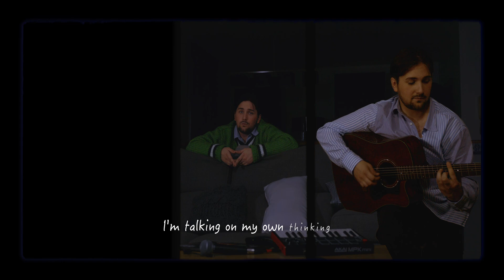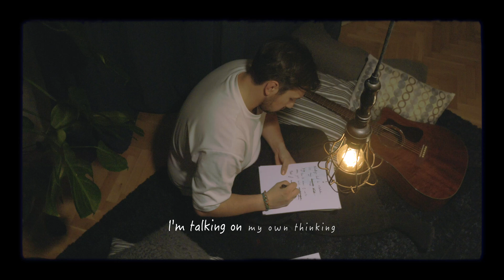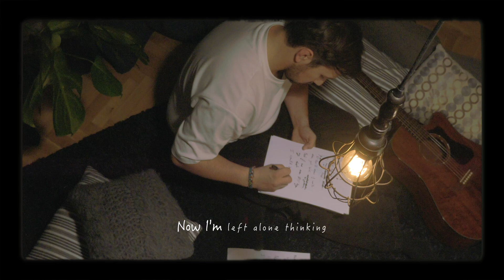MISTAKES Theo Nost Official Video Clip